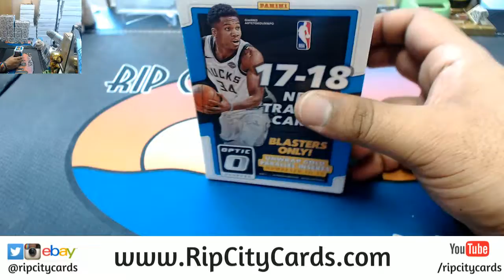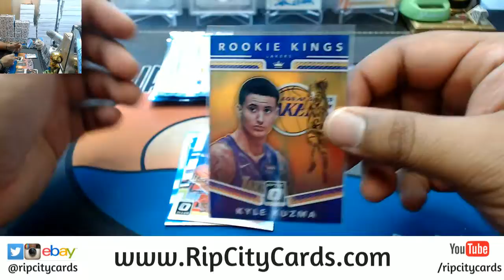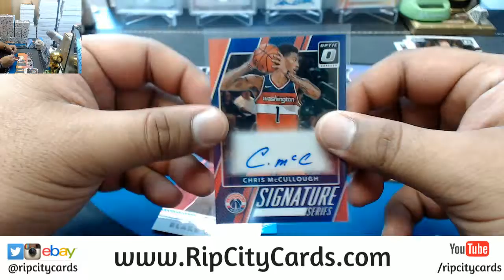2017 18 Optic Basketball Blaster Personal Box #2 RCC 04112018